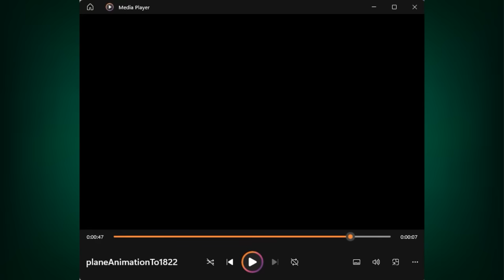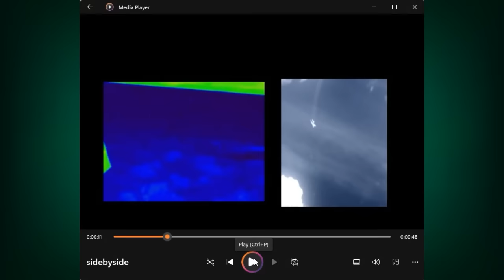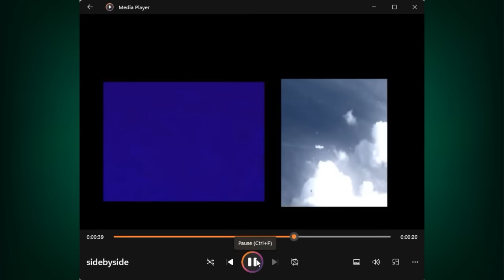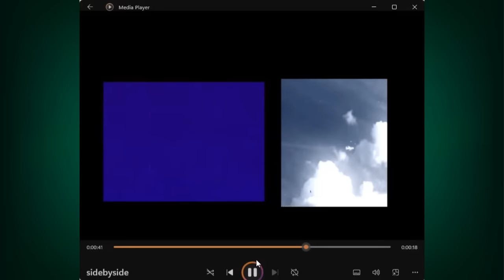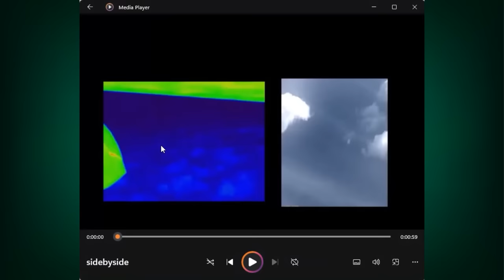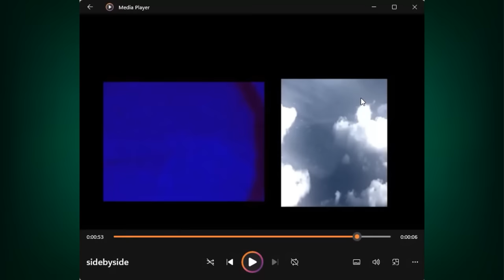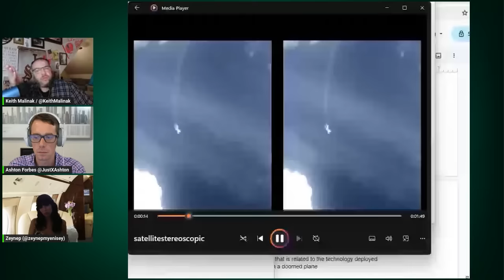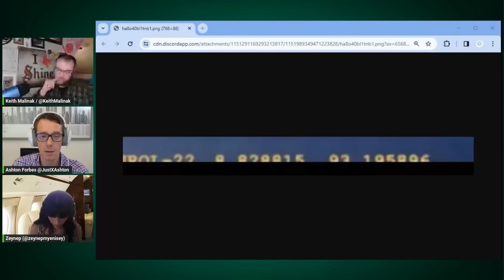Missing Malaysian Airlines Flight 370: A new theory emerges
Nearly a decade since Malaysian Airlines flight 370 vanished without a trace and there are still more questions than answers.

A little known video posted online in the days following the March 2014 disappearance only deepens the mystery.

The video was spotted by podcaster Ashton Forbes and he's been analyzing the footage, talking to experts and connecting the dots. He now reveals a mind blowing theory as he shares visual aids and a very compelling case.

Connect...
Host: @KeithMalinak on X
Co-Host Zeynep Yenisey: @zeynepyenisey on Instagram
Guest Ashton Forbes: @JustXAshton on X